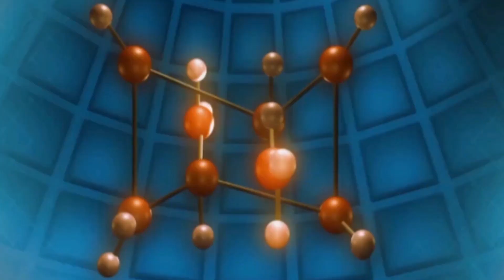Enlace QUÍMICO...Configuración electrónica [Clase 6: Problema modelo]